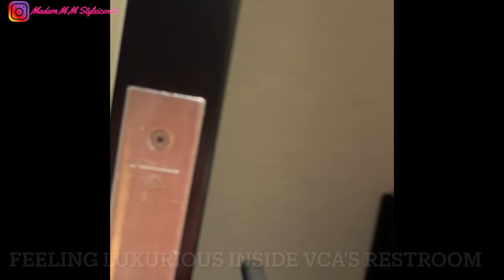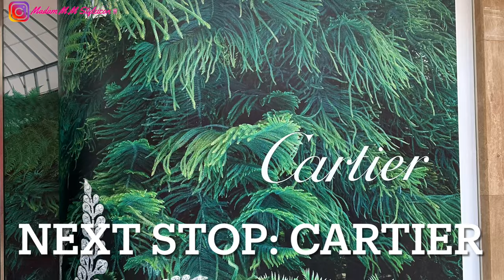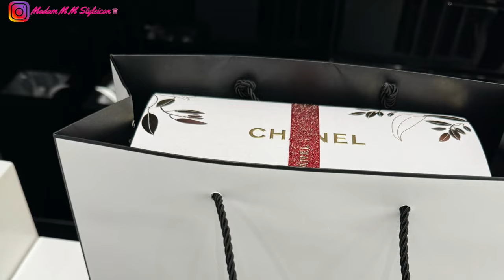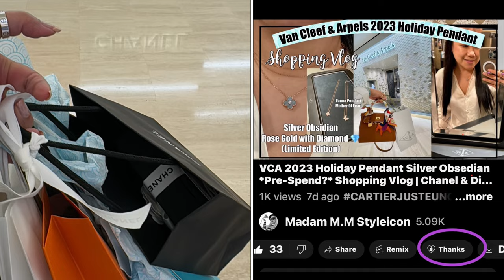2024 LUNAR NEW YEAR🐉 | RED ENVELOPES🧧VCA, CARTIER, TIFFANY &CO, BVLGARI, CHANEL, HERMES & MOREℳ.ℳ♛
1100 | 2024 LUNAR NEW YEAR OF THE DRAGON 🐉 | RED ENVELOPES  🧧VAN CLEEF & ARPELS, CARTIER, TIFFANY &CO, BVLGARI, CHANEL, HERMES, SUGARFINA | ℳ𝒶𝒹𝒶𝓂 ℳ.ℳ 𝒮𝓉𝓎𝓁ℯ𝒾𝒸ℴ𝓃 ♛

⏱𝚃𝚒𝚖𝚎𝚜𝚝𝚊𝚖𝚙
0:00​ Introduction
1:26 SHOUTOUT TO MY SUPPORTERS from my last video
1:55  2024 LUNAR NEW YEAR OF THE DRAGON 🐉 | RED ENVELOPES  🧧VAN CLEEF & ARPELS, CARTIER, TIFFANY &CO, BVLGARI, CHANEL, HERMES, SUGARFINA
12:53 LIKE & SUBSCRIBE and follow me on IG @madam.m.m.styleicon @M.M.Styleicon

Love, 𝑀𝑀
❤︎ LET’s SOCIALIZE!

CHANEL Beautè:
Sublimage Foundation

Links 🔗
# oliveyoungaffiliate @oliveyoung_global
᯽ MOMMESILK:
᯽ Creative Bag Accessories
(AiMeré Luxury Collection)
Vivaia Shoes
JMyLady repurposed Hermes dust bags